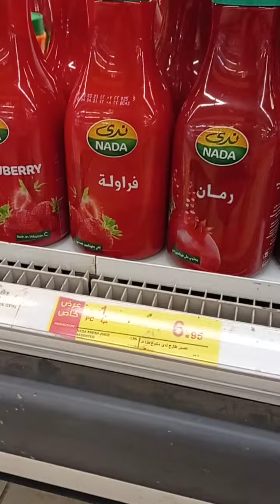الفيديو | التاني | لمراحل تحضير الشوي واشتريت عصير المراعي مانجو وعنب بدون سكر 😅 من بنده الرس